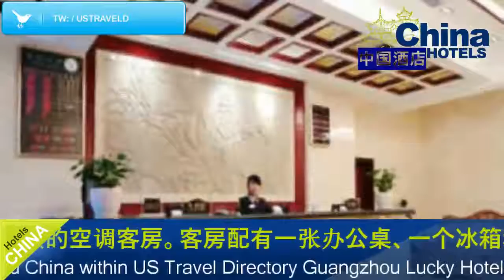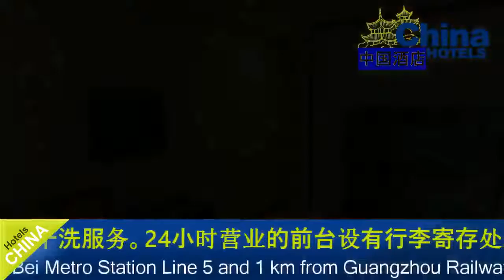Guangzhou Lucky Hotel - Guangzhou Hotels, China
Guangzhou Lucky Hotel 3 Stars Hotel in Guangzhou ,China Within US Travel Directory Guangzhou Lucky Hotel is 400 m from Xiao Bei Metro Station Line 5 and 1 km from Guangzhou Railway Station.
 It offers air-conditioned guest rooms with free wired internet access.
Rooms are fitted with a work desk, a fridge and a TV set.
 The en suite bathroom comes with toiletries and a hairdryer.
Laundry and dry cleaning services are offered.
 Luggage storage can be found at the 24-hour front desk.
Hotel Lucky Guangzhou is 1 km from Sino-Africa Trade City and 35 km from Baiyun International Airport.